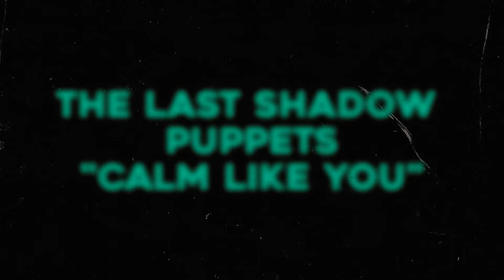"Calm Like You" - The Last Shadow Puppets (COVER)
DEBUT SINGLE OUT NOW: "Jack of All Trades - Northern Sea (Official Music Video)"
Acoustic cover of "Calm Like You" by The Last Shadow Puppets.